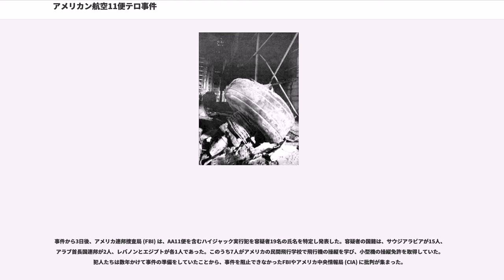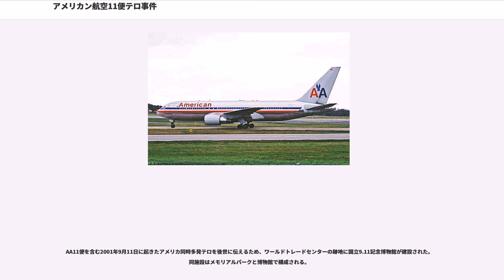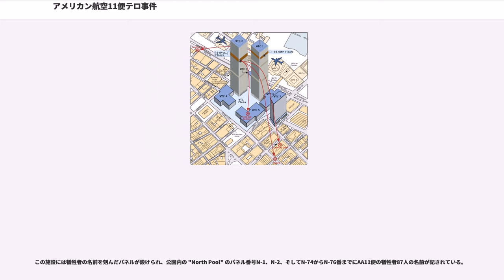アメリカン航空11便テロ事件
アメリカン航空11便テロ事件（アメリカンこうくう11びんテロじけん、American Airlines Flight 11）とは、2001年9月11日に発生したアメリカ同時多発テロで実行された一連のハイジャックの1つであり、アメリカン航空11便がニューヨークのワールドトレードセンターのノースタワー（1号棟）に突入した事件である。

被害に遭った旅客機は、アメリカン航空のボーイング767-223ER（機体記号N334AA）で、事件当時はアメリカン航空11便として運航されていた。同便は、ボストンのローガン国際空港からロサンゼルス国際空港へ向かうアメリカ国内線の定期旅客便であった。

離陸後15分を経過したころ、アルカイーダの5人のテロリストによって同機は乗っ取られた。ハイジャック犯は少なくとも3人を死傷しながらコックピットを制圧し、飛行機の操縦免許を持っていたハイジャック犯の1人が操縦した。そして針路を変えてニューヨークのマンハッタンに向かい、8時46分、ワールドトレードセンターのノースタワー（1号棟）の94階から98階付近に激突した。機体はタワー内に完全に突入し、大規模な火災が発生した。衝突の衝撃と火災により建物の構造上の強度が低下し、突入から102分後にタワーが崩壊した。これにより、事故機の乗員乗客92人全員が死亡しただけでなく、ワールドトレードセンターにいた多数の人々が巻き込まれて死亡した。

アメリカン航空11便（以下、AA11便と表記）は、アメリカ合衆国の国内定期旅客便で、マサチューセッツ州ボストンのジェネラル・エドワード・ローレンス・ローガン国際空港からカリフォルニア州ロサンゼルスのロサンゼルス国際空港へ向かうアメリカ大陸横断路線であった。機材はボーイング767-223ERで、機体記号は「N334AA」、1987年に初飛行した機体であった。

当該機はファーストクラス・ビジネスクラス・コーチクラスの3クラス制で定員は158人であった。この日は2人の運航乗務員と9人の客室乗務員、そしてハイジャッカー5人を含め81人の乗客が搭乗していた。過去3か月間において火曜日のAA11便の平均搭乗率は39パーセントであったのに対し、この日の搭乗率は約51パーセントであり普段よりも乗客は多かった。AA11便の機長はジョン・オゴノウスキ（50歳）、副操縦士はトム・マクグィネス（40歳）であった。

攻撃の首謀者であるモハメド・アタと、犯行メンバーの1人であるは、2001年9月11日の午前5時40分（東部夏時間 (EDT)、以下同じ）、メイン州ポートランドのポートランド国際ジェットポートに到着した。2人は、ボストン経由ロサンゼルス行きの航空券を所持しており、ポートランドからボストンまではコルガン・エア5930便、そこからAA11便に乗り継ぐ予定だった。彼らはポートランドでAA11便の航空券も受け取ろうとしたが、係員に拒否された。アタは激しく怒り抗議したが、ボストンでチェックインするよう係員から求められたため、まずボストン行きの5930便に搭乗した。この時、アタは手荷物を2点預け、オマリーは荷物を預けなかった。搭乗手続きの際に (CAPPS) がアタの手荷物を追加検査するよう指示したものの、特に問題は見つからず彼らはそのまま搭乗した。

5930便はポートランドを定刻の6時に離陸し、6時45分にボストンのローガン空港に到着した。残り3人のハイジャッカー、、も6時45分にローガン空港に到着し、乗ってきたレンタカーを空港駐車場に駐めた。この頃、同時多発テロの犯行メンバーの一人でユナイテッド航空175便 (以下、UA175便と表記) の乗っ取りを担当していたも同じローガン空港にいた。アル・シェヒはアタと携帯電話で連絡をとったことが分かっており、計画の決行の可否を話し合った可能性が示唆されている。UA175便は、AA11に続いてワールドトレードセンターに突入することになる。

アタとオマリーは、ボストンでAA11便の搭乗手続きを行った上で保安検査を受けた。ボストンでの慌ただしい搭乗手続きの際、航空会社の係員はアタの手荷物をAA11便に載せなかった。スカミ、ワイル・アルシェフリ、ワリード・アルシェフリの3人もボストンで搭乗手続きを行った。スカミとワイル・アルシェフリは1個ずつ手荷物を預け、ワ...